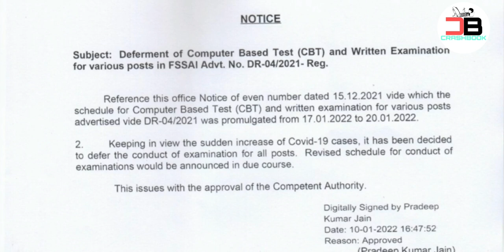FSSAI EXAM POSTPONED NOTICE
FSSAI